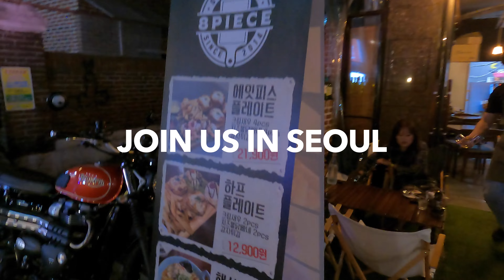Pasta at 8 Piece in Seoul - Join Us For Dinner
We have a brand new video to share with you today from Seoul. Join Yajing and I as we go to a wonderful Italian bistro in Hongdae called 8 Piece. We sample some of their pasta dishes and share our thoughts with you on a beautiful night sitting outdoors by one of the main streets. We hope you enjoy the video and thank you as always for stopping by!

The Silk Ribbon Collective by Peter Orrahood